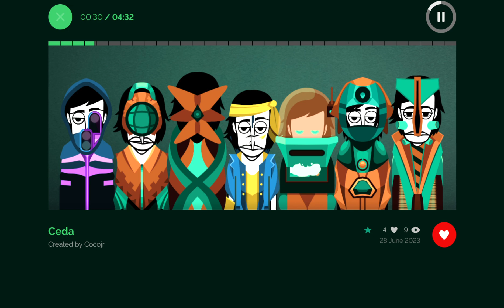Veda 5 Min mix (Ceda)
I finally got it working. Now i can actually mix on mods rather then scratch mods. I'll still do scratch mods but i'm going to mix a couple mod mix's